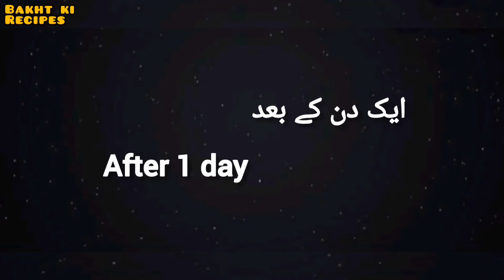Mango pickle recipe | aam ka achar banane ka tarika | original achar recipe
Assalam-o-alaikum
In this video I'm gone tell you how to make mango pickle recipe. best way to make mango pickles. Original recipe first time on YouTube. very tasty and long life recipe so try this recipe and enjoy for years. And must share your experience with me.
Thankyou.

achar
original achar recipe
bakht ki recipes

Ingredients: ( for 5 kg mango ) ( without seeds 4kg 250g )
1. Salt 600g ( use powder form not iodized yani daany dar )
2. Black seeds ( kalonji ) 125g
3. Fenugreek seeds ( methy \ methi dana ) 125g
4. Fennel seeds ( sounf ) 125g
5. Termeric ( haldi ) 4 tbsp
6. Red chili flakes ( laal dadar mirch ) 150g
7. Garlic ( lehson ) 250 g
8. Mustard oil ( sarso ka tail ) as required ( use good quality oil )

Direction:
sab sy pehly 5 kilo desi aam ly k inko cut kr lain or phir is my sy guthli remove kr k iska wazan krwa lain or phir aam k tukrun my sy wazan nikal dain ( jesy my ny kiya k 5 kilo aam liye us my sy guthliyan remove kien jinka wazan 750g tha to baki aam k tukrun ka wazan 4kg & 250 g reh gya ) ab is wazan k mutabik sab masaly add krny hain . phir sab maslun ko mix kr lain jitni miqdar my ny btai hy us hisab sy. phir tukrun or masly k 4 hisy kr k aledha aledha aam tukrun ko lgain jis sy k achi trhan lag jain gy. masla my tukrun ko mix krty wakt thora thora oil dalain jis sy k masala jo hy wo aam k tukrun ko achi trhan lag jai yani jur jai. is trhan 4run hisun ko masala lga k kisi b bartan my daal lain jis my ap ny achar dalna jesa k my ny balti use ki ap chahen to mataban b use kr skty. ab is my ek din k bad baki oil dalna hy jitna zarori ho yani  k 1 inch oil oper hona chaye jis sy k achar khrab ni hota. ab ap ny tail daalny k bad isko hilana b ni hy kuch b ni krna bs use krin . IN SHA ALLAH sy ahar apka esy hi rahy ga jab tak khatm ni hota ap sy. yehi sab sy best tarika hy aam ka achar banane ka . ap isko try krain or mery sath apna experience share krin.
shukria.